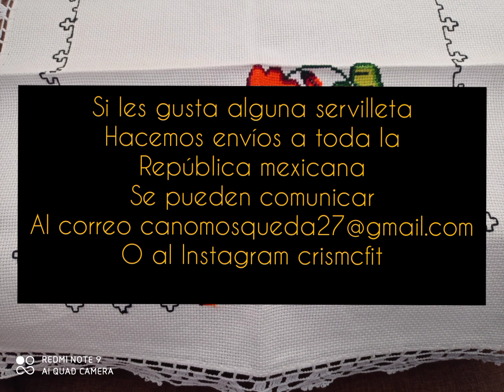SERVILLETAS EN PUNTO DE CRUZ/ENVÍO A TODA LA REPÚBLICA 🇲🇽